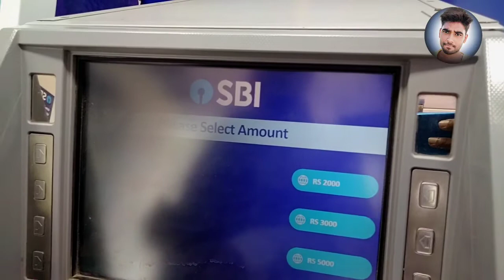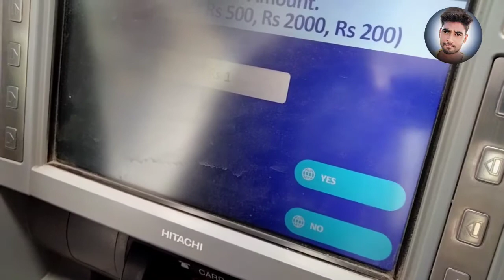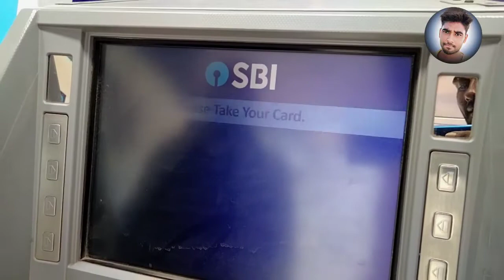ATM machine me ATM card fas Jaye to kya karen ? एटीएम कार्ड fas gaya kaise nikale ? एटीएम मशीन use,,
Dosto apne bhai ko follow jarur karna :-
My gmail id :-
My Awadhi vlog videos links:-
My Gandhidham City Vlogs Video links :-

atm machine me atm card fas Jaye to kya karen
atm machine me paise kaise dalte hai
atm machine se paise kaise nikale
atm card fas gaya kaise nikale
atm card fas gaya kaise niklega
how to atm card use
how to atm machine work
how to atm machine use
how to atm card active

 [ THANKS FOR WATCH THIS VIDEO ]

Ambesh Mishra
From:- Haidergarh, Barabanki  ( Utter Pradesh )